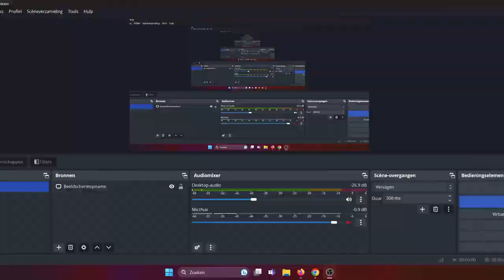UNDEFEATED XERXES *NEW* PLAYNGO !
🔞 18+ Only